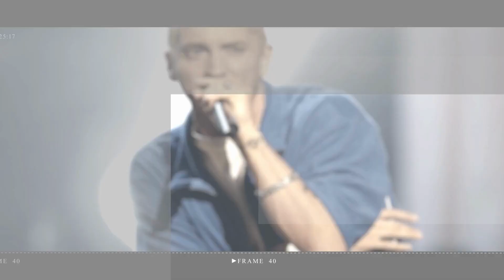Jennifer Garner packs on the PDA with longtime beau John Miller in rare loved up sighting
Must Watch:
Jennifer Garner looked comfortable as she packed on the PDA with her longtime beau Thursday in Los Angeles.

jennifer garner,jennifer garner and john miller,john miller,jennifer lopez,john miller jennifer garner | jennifer garner john miller | jennifer garner john miller 2021